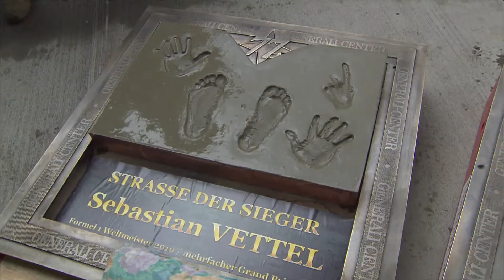New Red Bull Ring - Grand Opening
Sebastian Vettel, Mark webber, Adrian Newey and Christian Horner along with many others were all at the brand (re)opening of the Red Bull Ring in Spielberg, Austria. Here's the best of the exciting event.